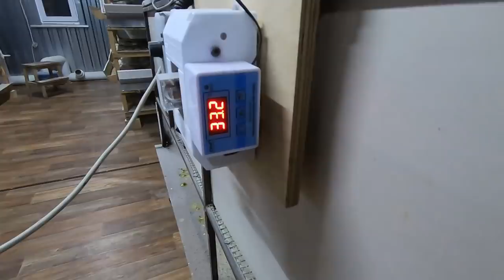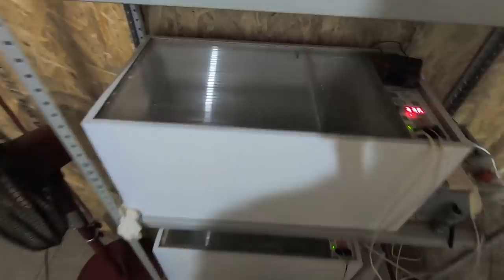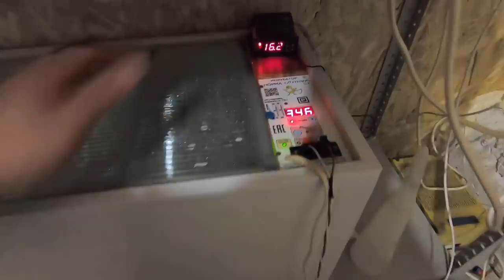Вытянем ли мы вдвоем столько птицы? Наш птичий двор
Индейка кроссовая Хайбрид Конвертер, БИГ-6, Бройлер цветной и белый Кобб - 500, голошейки, утка Мулард, несушки Амераукана и карликовый Леггорн, Кучинская порода, гуси и породная индейка...эта птица есть у нас в этот сезон. Будем пробовать вырастить и рассказывать Вам))